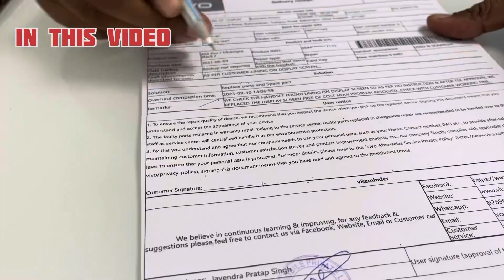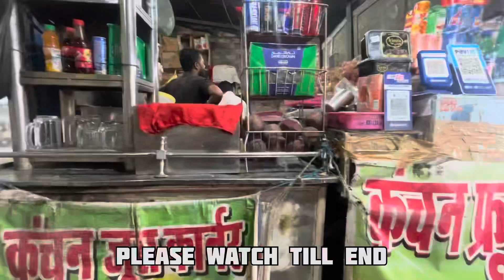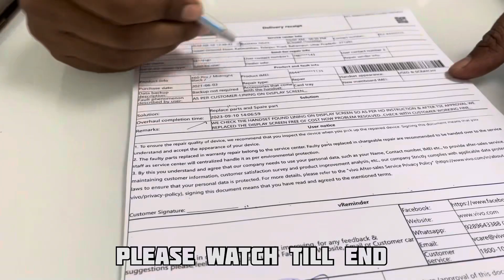Vivo Display Problem | Free Me Display Change Karao | Afzal Vlog Wale